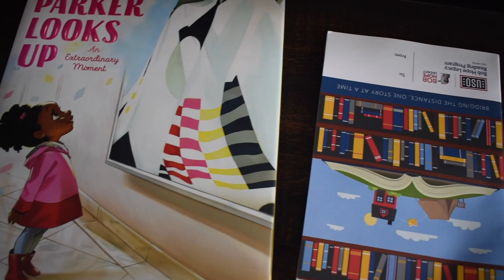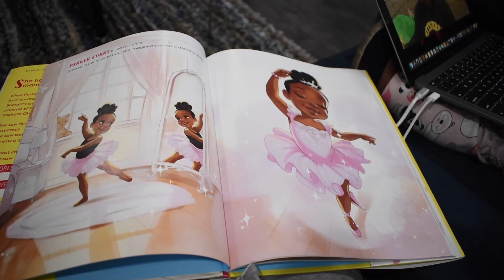I'M PREGNANT WITH A TODDLER / DAY IN THE LIFE OF A MOM 2020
DAY IN THE LIFE OF A MOM 2020! Hey Guys! Being PREGNANT WITH A TODDLER is no joke but also a lot of fun she keeps me busy.